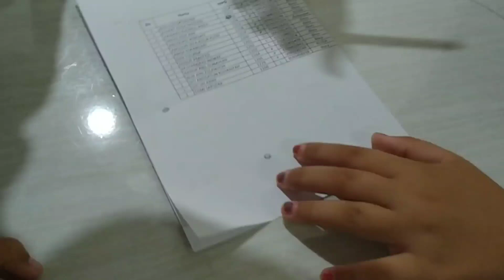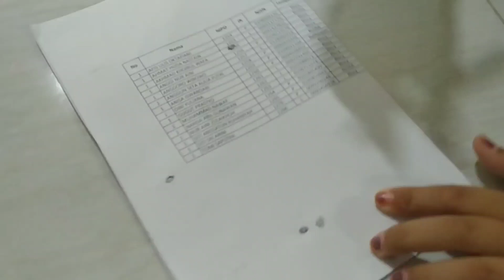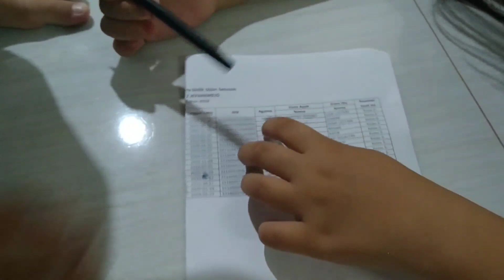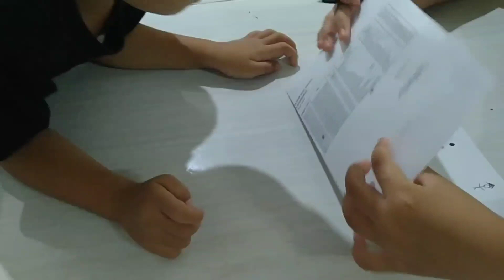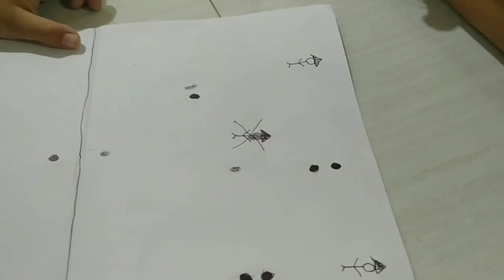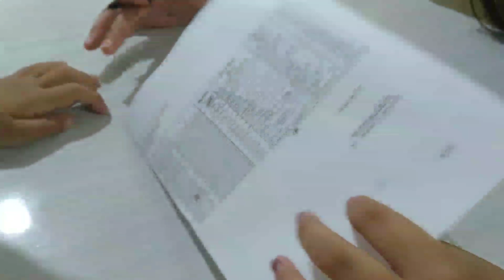tutorial game bom boman